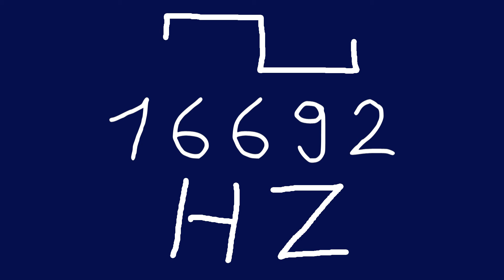16692 hz square